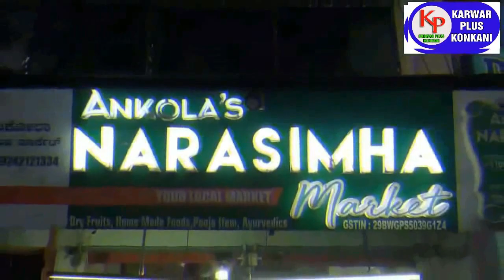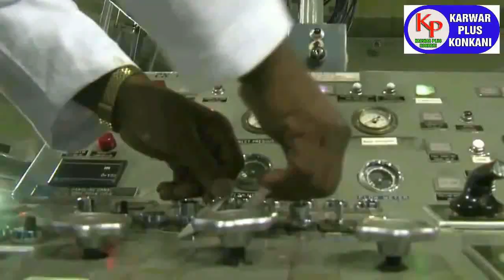KARWAR PLUS KONKANI NEWS TODAY 18-08-2023 konkaninews karwarkokaninews By Karwarpluskonkani